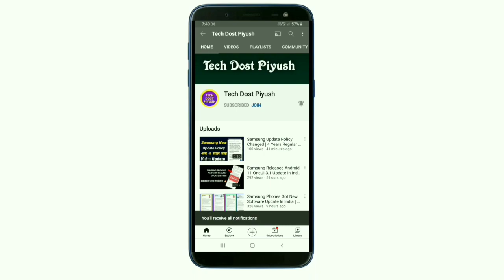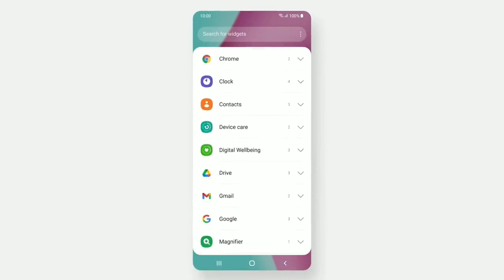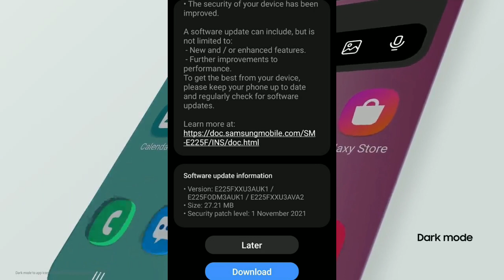Samsung Phones Got New Software Update | 11 February 2022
samsung one ui 4.0 apk
samsung one ui 4.0 android 12 release date